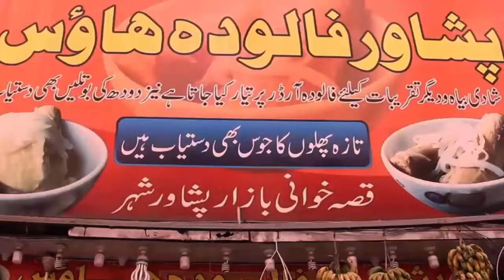Peshawari Paye / Peshori Break Fast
This video contain detail information regarding all the Peshori Nashta including payee , chana meewa , lassi , Qatluma , Deesi Halwa Puri , Paluda kher, and many more